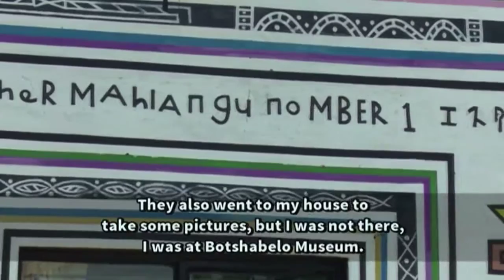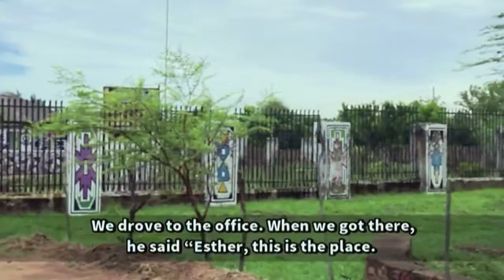Esther Mahlangu | Lilizela Awards| Afternoon Express | 24 Nov 2016 from YouTube